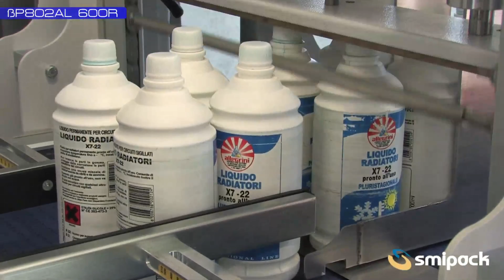bp802al 600r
The new series of monoblock semi-automatic and automatic shrinkwrappers with sealing bar and overlap shrinkwrappers ßetaPack are extremely versatile: they can pack various products, such as glass and PET bottles, cans, boxes, trays, jars, cartons of different sizes in a wide range of pack collations. They can be used in several industry segments, such as beverages, food, chemicals, wine and spirits, cosmetics, detergents, wood, textile, graphic etc.

The ßetaPack series allows Hughes to meet a wide variety of customers’ demands and to ensure a very good quality/price ratio.